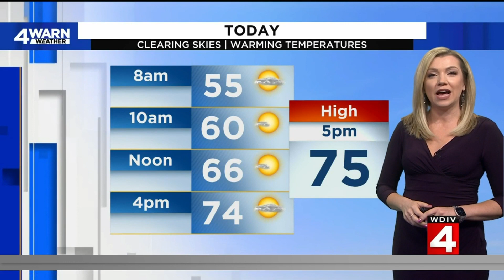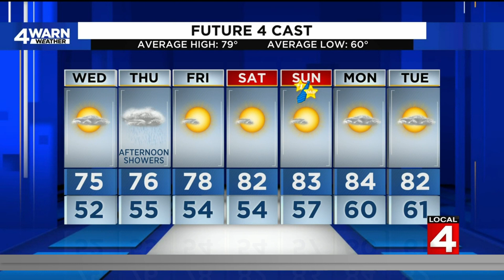Dry, warmer Wednesday ahead of more rain in Metro Detroit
Our Wednesday will be drier with warmer highs getting closer to average. The next rain chances arrive on Thursday. Then, we'll have a calmer Father's Day weekend.